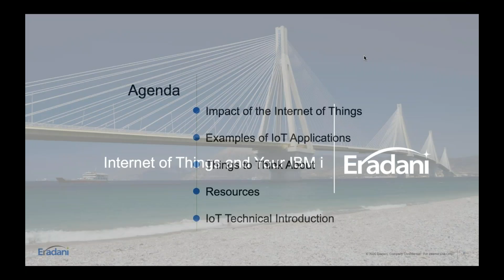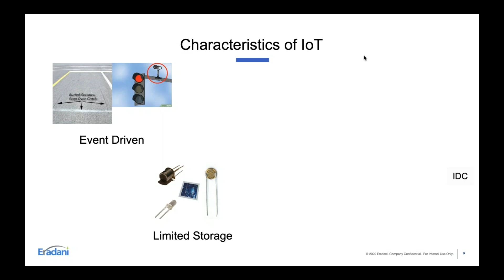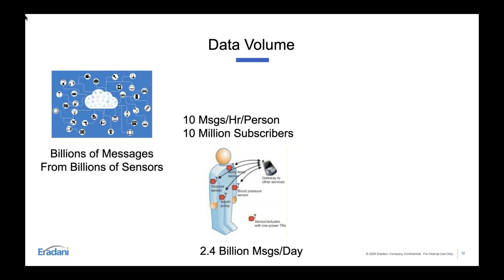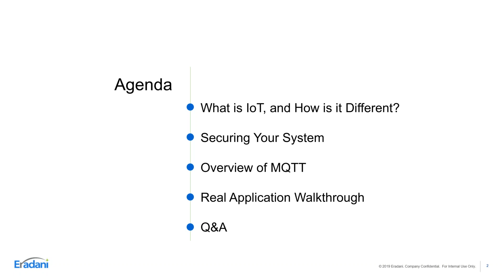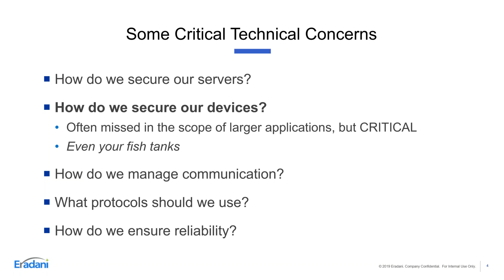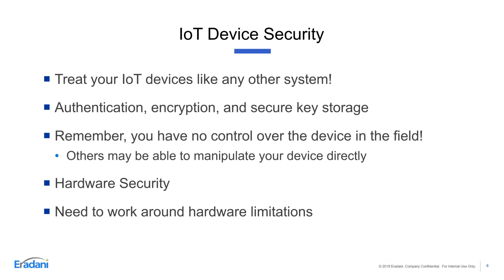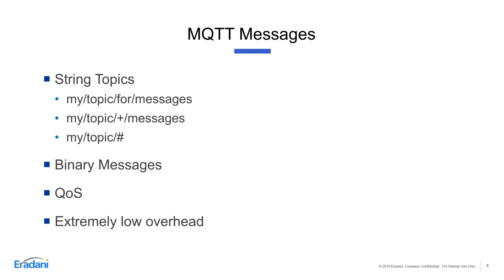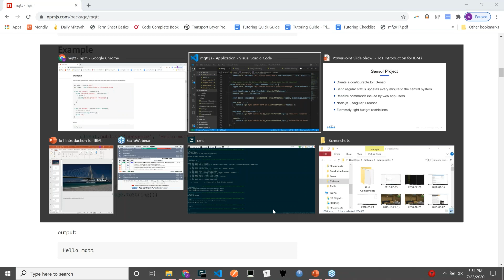Internet of Things (IoT) on Your IBM i Now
Learn about the promise and the challenges related to the Internet of Things and what you need to consider in adding Internet of Things applications.